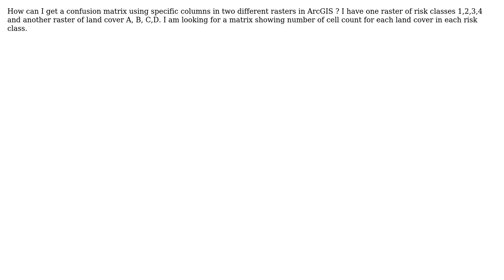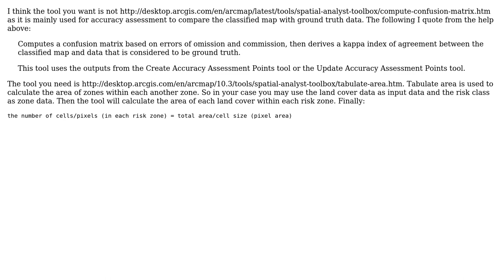GIS: Confusion matrix in ArcGIS 10.3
With thanks & praise to God, and with thanks to the many people who have made this project possible! You are responsible for your own actions.